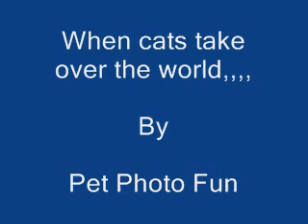Feb. 21--When cats take over the world,,,,,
it's so cold,,,blah,blah,blah,,,,,